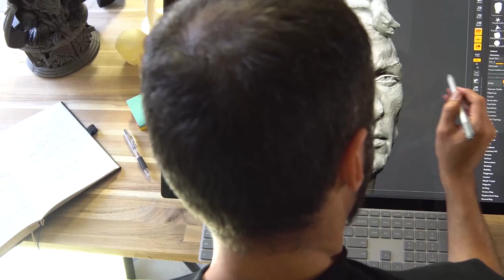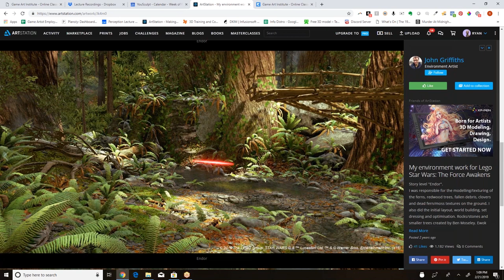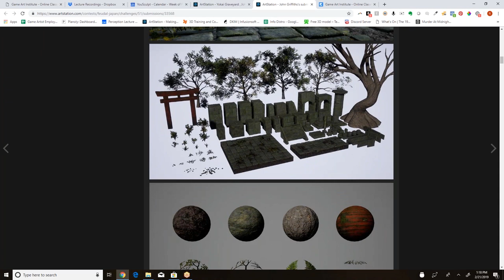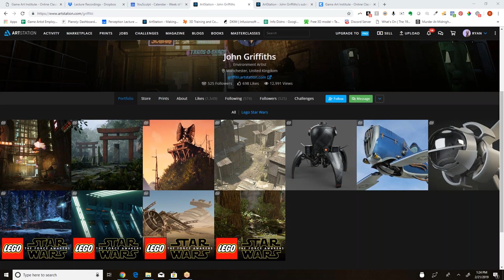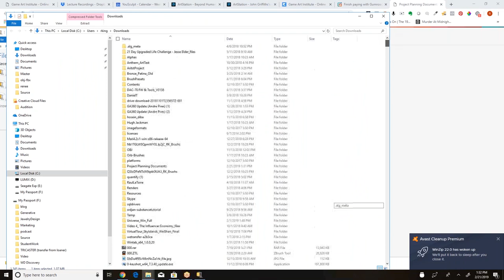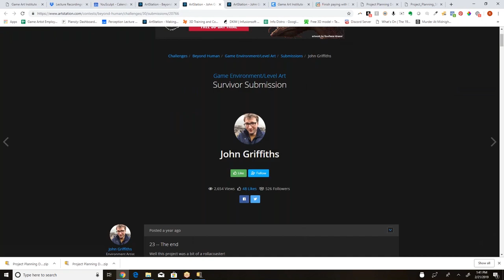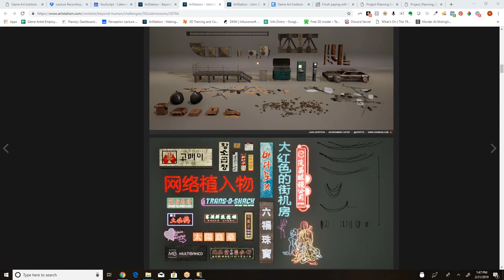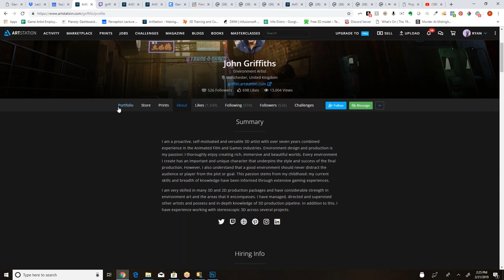John Griffiths, Lead Environment Artist @ Evidential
Check out this awesome conversation I had with John Griffiths.

Apply for your spot in our upcoming Game Artist Bootcamp